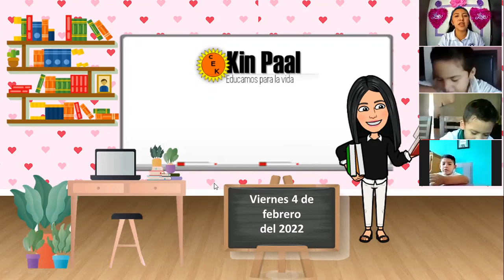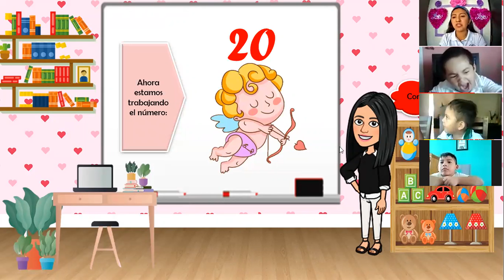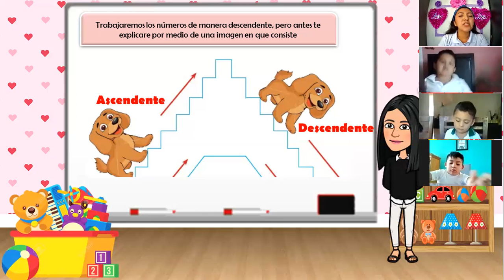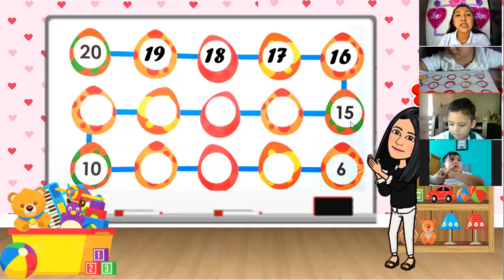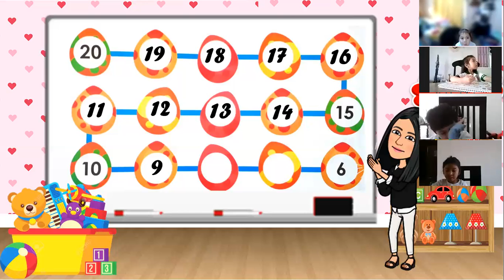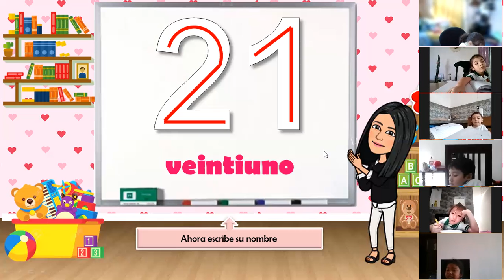2-A preescolar GRUPO 1, viernes 4 de febrero del 2022